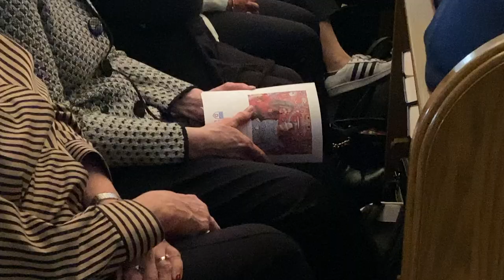Grace Rector - You Raise Me Up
Grace Rector honors her mom by performing 'You Raise Me Up' at her memorial at Chapel of the Sacred Heart at Loyola Marymount University in Los Angeles, California.